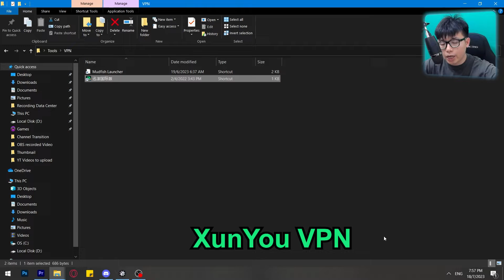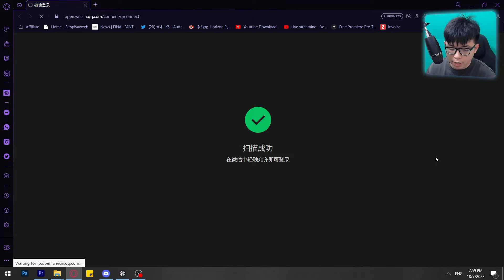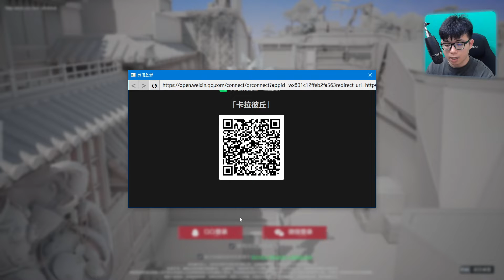Calabiyau PC Official Release & How To Play (CN)